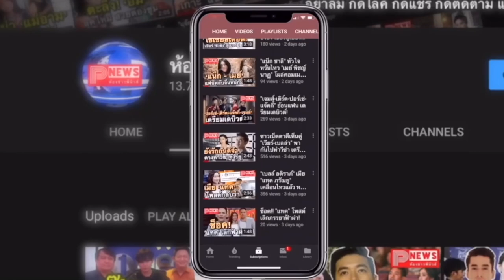ห้องข่าวพีนิวส์ | แฟนๆ เฝ้ารอ "พิ้งกี้" ปรากฏตัวครั้งแรก ร่วมบวงสรวงภาพยนตร์พรุ่งนี้